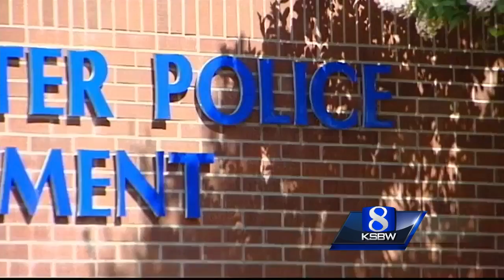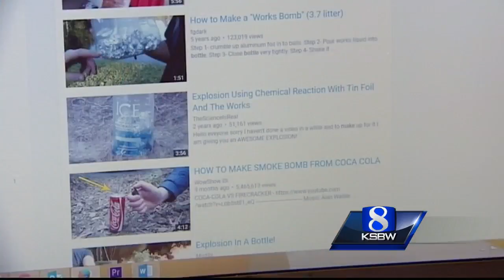Hollister police warn parents of 'bottle bombs'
A 15-year-old boy injured a police officer with a homemade chemical bomb.